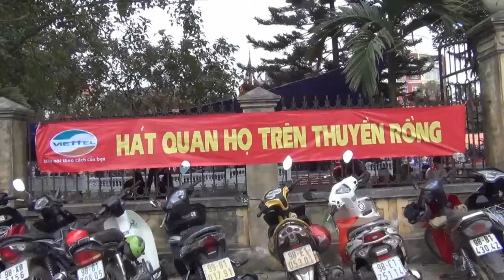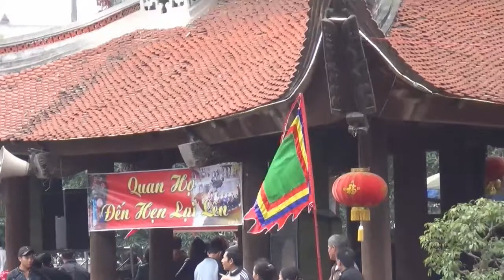03.Hội Lim Quan Họ 2016 Hát Giao Duyên Trên Thuyền Anh chua den lang quan ho Pull HD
Lễ hội Lim được tổ chức trong hai ngày 19 và 20/2/2016 (tức ngày 12 và 13 tháng Giêng năm Bính Thân) Hát trên thuyền tai trung tâm (thị trấn Lim, Tiên Du, Bắc Ninh)